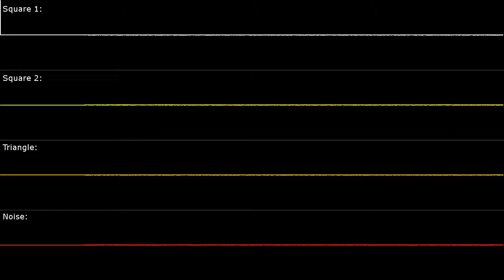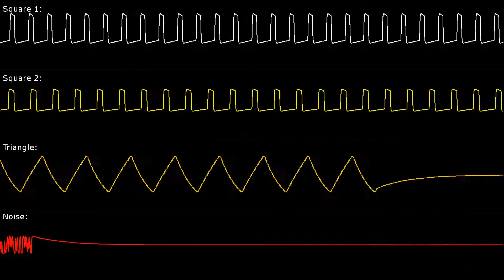[NES] Mega Man 2: Quick Man Stage - Oscilloscope View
Game Title: Mega Man 2 / Mega Man II / ロックマン2 Dr.ワイリーの謎 (ROCKMAN 2 Dr. Wily's Enigma)
Arranger(s): Takashi Tateishi
Composer(s): Takashi Tateishi
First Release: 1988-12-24